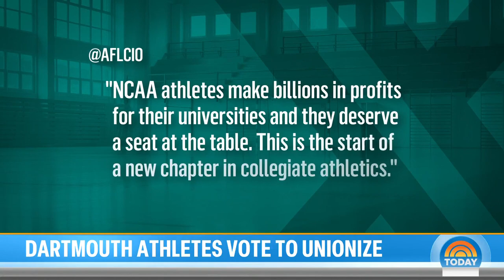Dartmouth College men’s basketball teams votes to unionize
The men’s basketball team at Dartmouth College has voted 13-2 to become part of a union, allowing them to negotiate a salary and health insurance. NBC’s Sam Brock reports for TODAY.